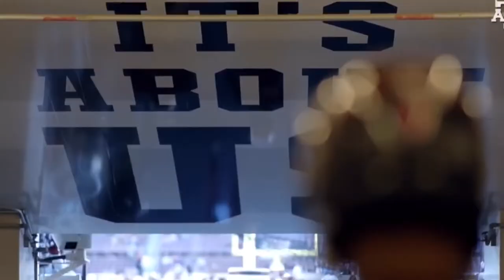Texas A&M Hype Video 2019 ||The New Kings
Hey Guys, I like to make Player Highlight Reals and hype videos
Also let me know of some suggestions of players I should do!!!

Make sure to drop Video Suggestions in
The comments👇👇👇👇